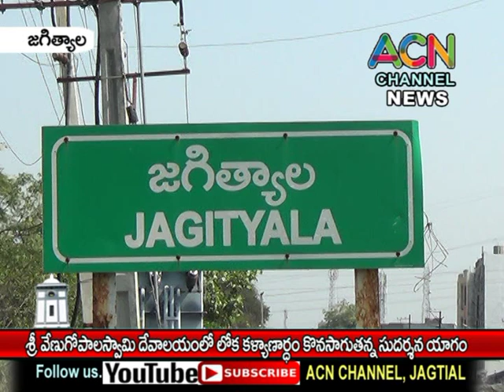జగిత్యాల శ్రీ వేణుగోపాలస్వామి దేవాలయంలో లోక కళ్యాణర్థం జరుగుతున్న సుదర్శన యాగం